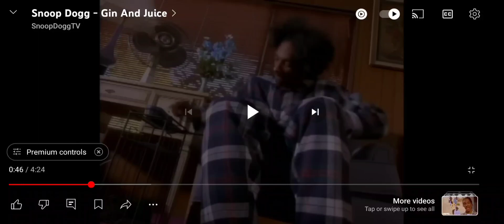Toilet rap battle : Plumbing addition!